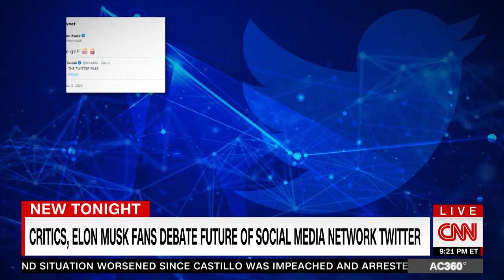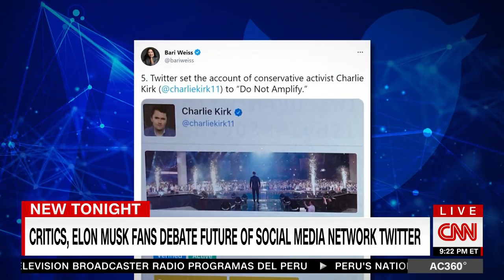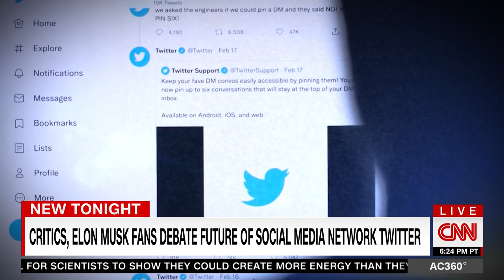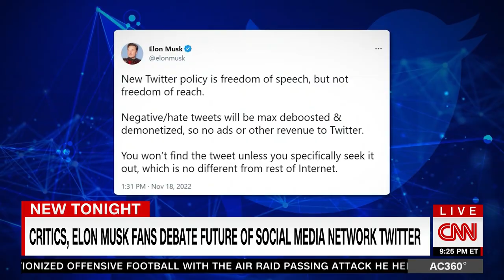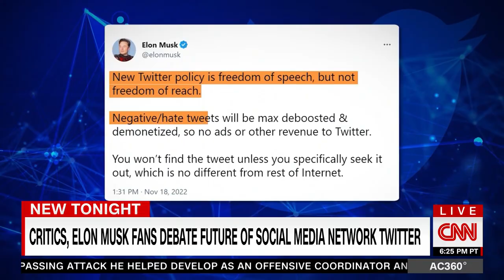Reporter explains the Twitter files and what they mean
Twitter has announced it's disbanded its trust and safety council. It is the latest shakeup of Twitter since it was purchased by Elon Musk. Musk's supporters say the new policies and recent release of the "Twitter Files" documents are needed to provide better transparency about how the company operates, particularly after controversies involving the company's content policies during the 2020 election. Critics are saying Musk and his allies are misrepresenting the work of Twitter's former management when it comes to policing content on the social media network. CNN's Donie O'Sullivan reports.